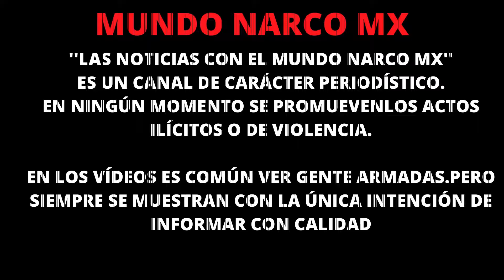"Detienen єn Jålisco a Ёl Iker"